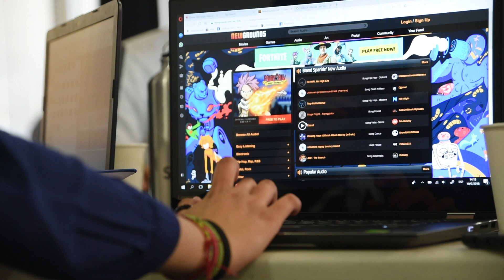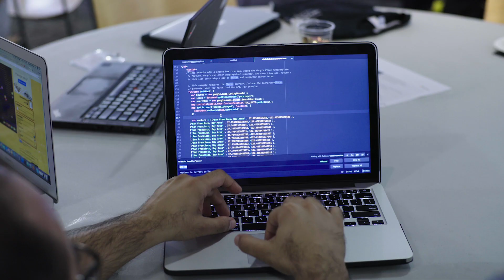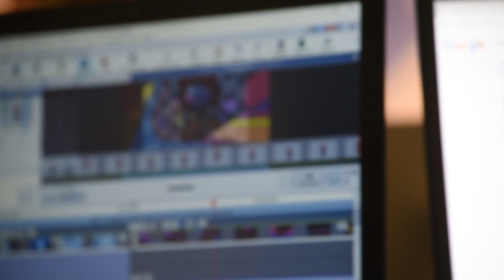Coding for a Better World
Young people learning to code can have a massive impact on them and the world around them. The UN Office on Drugs and Crime hosted a hackathon in conjunction with Symantec in Silicon Valley to do just that.
Nearly a year after having competed in - and won - UNODC-organized national hackathons in Jakarta , Johannesburg, and La Paz, these ambitious, tech-savvy children found themselves enthusiastically walking into the headquarters of one of the world's leading cyber security corporations, Symantec, in the heart of the iconic Silicon Valley.